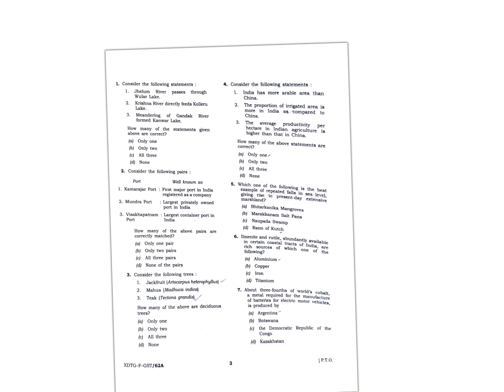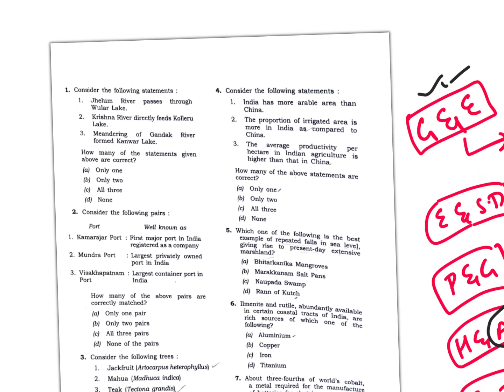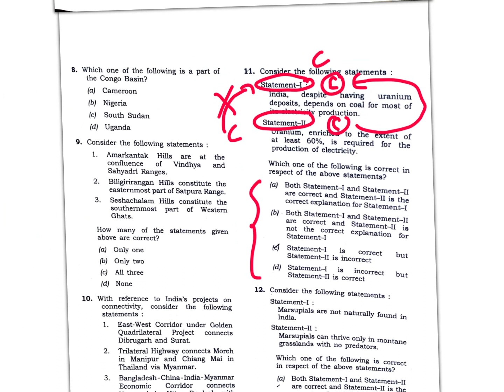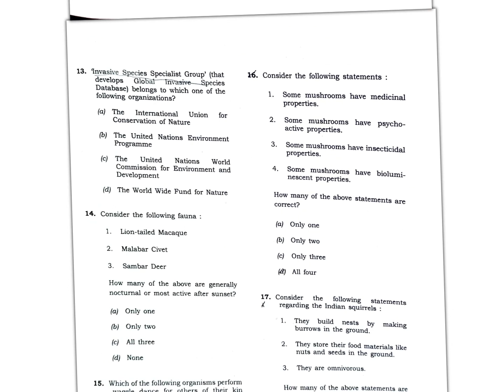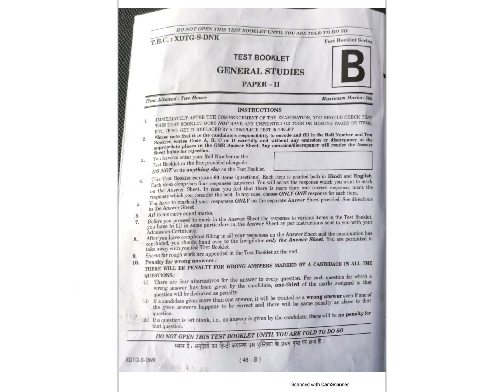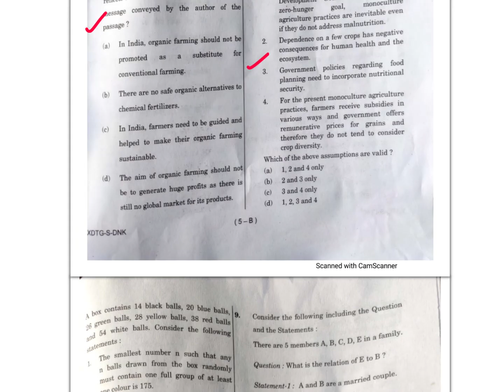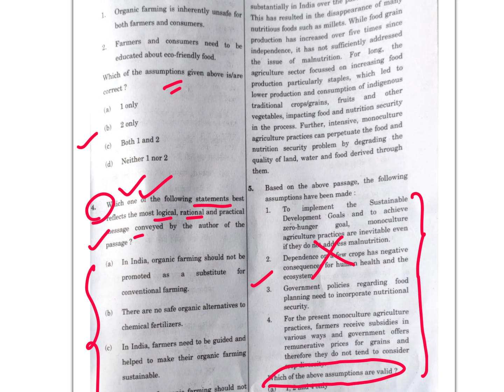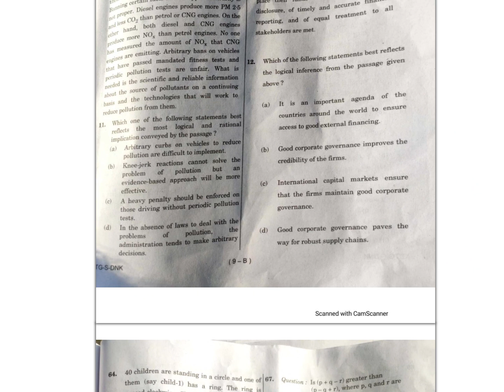UPSC Prelims 2023 Quick Analysis in Telugu by Suresh Sir | Expected Cut-off | Super 30 Batch